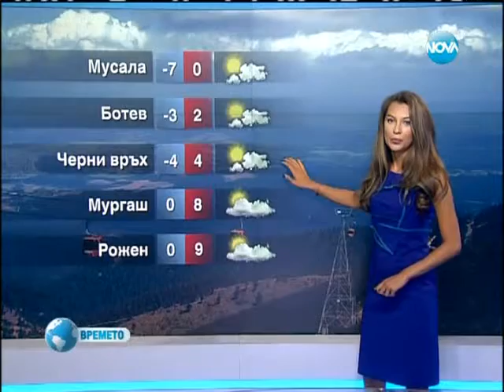NOVA Weather forecast Bulgaria - 26.05.2013 (19:55h)